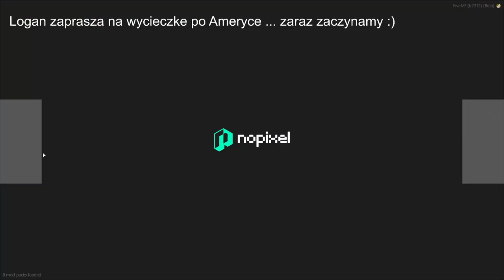LOGAN CAPPUCCINO NoPixel e03 - BALL SCRATCHER